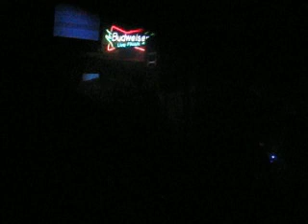paint it black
another karaoke nite